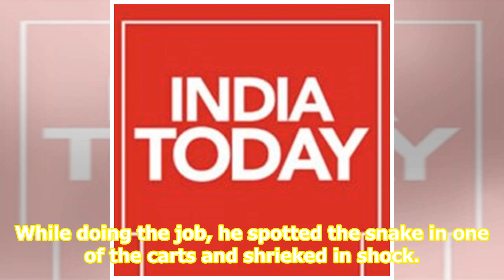Snake in shopping cart gives supermarket employee shock of his life. See viral pic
The weekend concluded on a rather scary note for an attendant at a departmental store in Texas, US, after he discovered a large snake in a shopping cart on Saturday. The attendant, as per the Northeast Police Department, was collecting shopping carts from the parking lot. While doing the job, he spo...